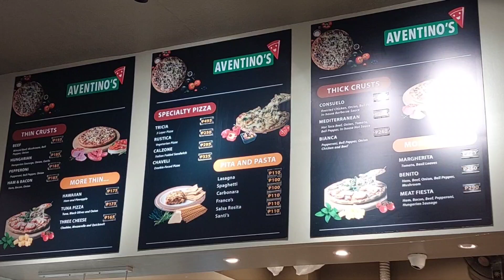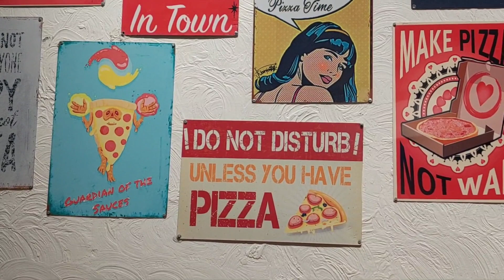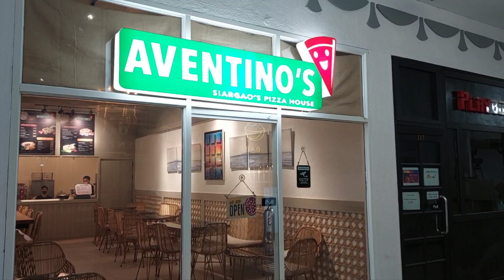Aventino's: A piece of Siargao in Manila